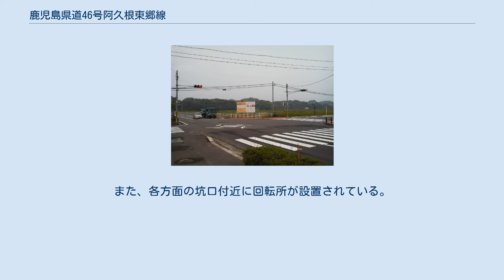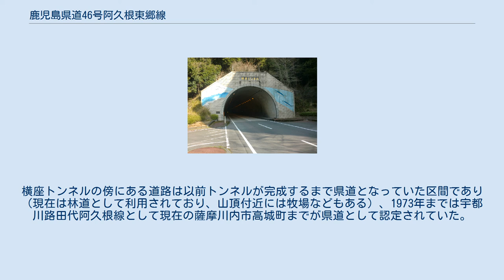鹿児島県道46号阿久根東郷線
鹿児島県道46号阿久根東郷線（かごしまけんどう46ごう あくねとうごうせん）は、鹿児島県阿久根市栄町から薩摩川内市東郷町斧渕に至る県道（主要地方道）である。
 横座トンネルが開通するまでは、市境の横座峠で分断されていた。
国道3号から国道267号方面への抜け道として利用される。
路線上にある横座トンネルについては「横座トンネル」を参照。
 横座トンネル（薩摩川内市側） 横座トンネル（よこざとんねる）は阿久根市鶴川内字米次から薩摩川内市東郷町藤川までを結ぶ県道46号阿久根東郷線のトンネルである。
1997年3月31日に開通。
全長は1292m。
 AMラジオは聴取することができるがFMは未対応である。
また、各方面の坑口付近に回転所が設置されている。
阿久根側にはトイレつきの休憩所がある。
 高速道路などの高規格幹線道路を除いた鹿児島県内の道路トンネルとしては10番目に長いトンネルである。
 起点の阿久根市栄町付近は商店街などが並ぶ市街地である。
従来の起点から900m程の区間は幅員が狭かったが、2011年9月20日にそれまでの起点より鹿児島側に従来のルートのバイパスとして900mが開通した。
それまでこの区間は肥薩おれんじ鉄道の踏切を通っていたが、バイパスルートでは跨線橋で渡るようになっている。
 これにより県道46号のすべての区間が2車線となった。
阿久根市街と横座トンネルまでの一部の区間では急坂があるため、非常避難所や登坂車線が設置されている区間もある。
全体的に、農村地域の為田園が多く川と接している。
横座トンネル付近は住居がまばらになる。
横座トンネルの傍にある道路は以前トンネルが完成するまで県道となっていた区間であり（現在は林道として利用されており、山頂付近には牧場などもある）、1973年までは宇都川路田代阿久根線として現在の薩摩川内市高城町までが県道として認定されていた。
 横座トンネルより藤川天神（菅原神社）の入口付近までは住居はまばらで横座トンネル付近には廃墟が目立つ。
 平成18年7月豪雨によってこの区間でがけ崩れが発生し片側交互通行を余儀なくされていたが、復旧している。
藤川天神入口から東郷小下の区間にかけて住居も増えてくる。
この区間はすべて片側1車線で広く直線部分も多い。